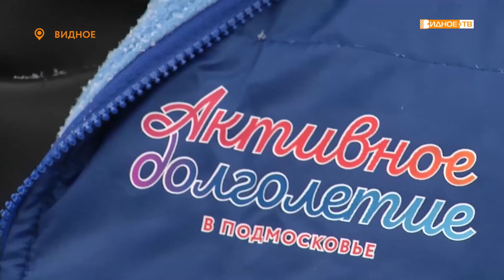«Активное долголетие» - занятия северной ходьбой среди пенсионеров